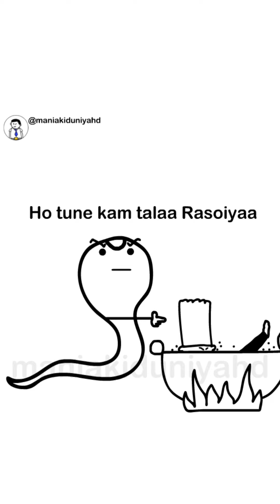okay Google please find the tranding song👀@instagram